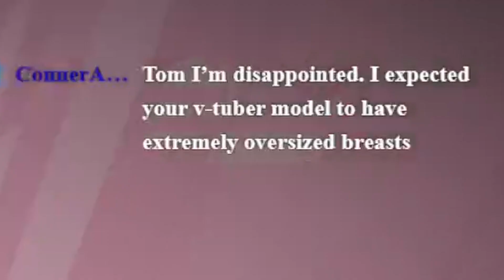I'd Rather Be Homeless...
Omg wowwww look! Classic Trim! This vod id from JULY! But hey hey that's ok! Hope you enjoy this old LaughingGas stream. Juno and I had a blast, as always!